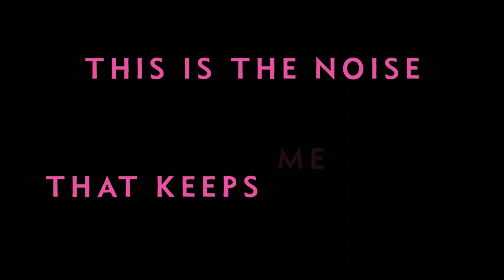Pure Garbage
Motion graphics made after the Garbage discography (1995/2017)

Garbage (1995)
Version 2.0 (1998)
Beautiful Garbage (2001)
Bleed Like Me (2005)
Not Your Kind Of People (2012)
Strange Little Birds (2016)
This Is The Noise That Keeps Me Awake (Book) (2017)

Animation: Leandro Nicolosi
Songs: Garbage
                -Vow
                -Push It
                -Androgyny
                -Why Do You Love Me?
                -Blood for Poppies
                -Empty